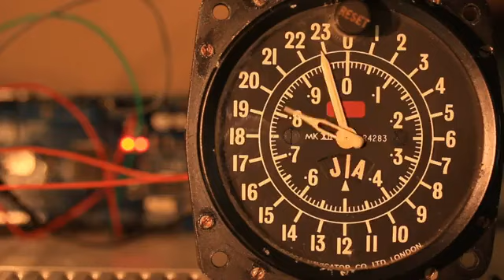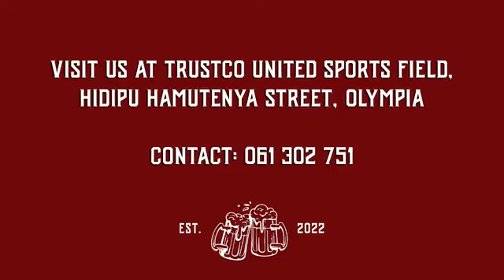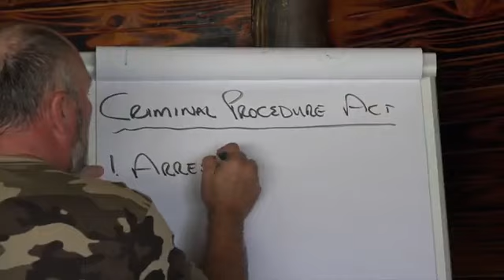Infostream Namibia 14 June 2023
Infostream with Kaufeee & Dirkas 14/06/2023
Motoring Wednesday with Kaufeee & Vincent. Today we speak wo Ingo Waldschmidt about the African Cup of Nations MX to be held in Cape Town.